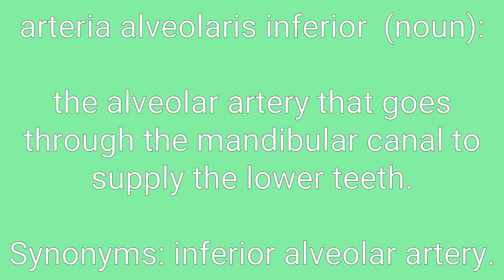Arteria Alveolaris Inferior Definition & Meaning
Definition of arteria alveolaris inferior in English. Meaning of arteria alveolaris inferior in English. Example of arteria alveolaris inferior. Synonyms of arteria alveolaris inferior. Spelling of arteria alveolaris inferior. How to pronounce arteria alveolaris inferior.

arteria alveolaris inferior means:
1. the alveolar artery that goes through the mandibular canal to supply the lower teeth.